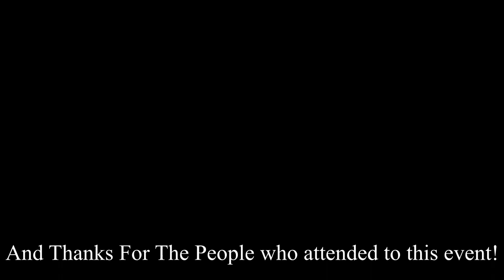[YBA] Hide And Seek-With Discord Server